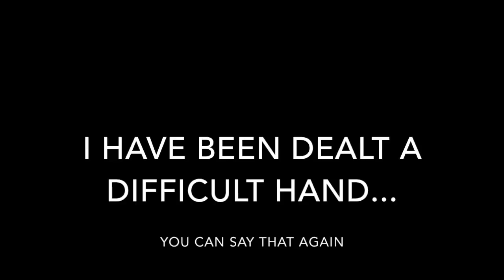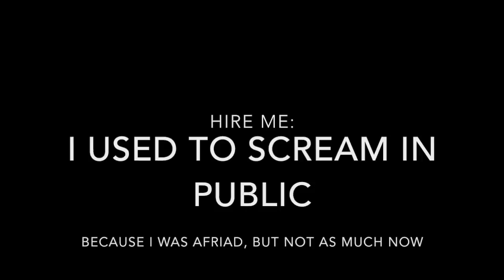2015 Reel Jamie Loftus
featuring the music of "take me to church"